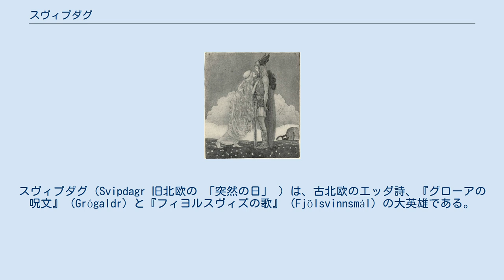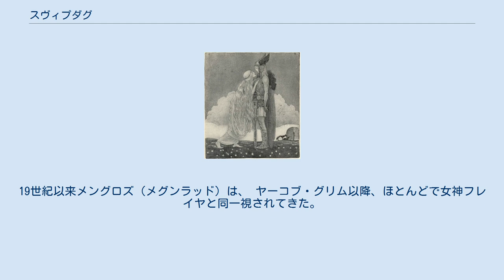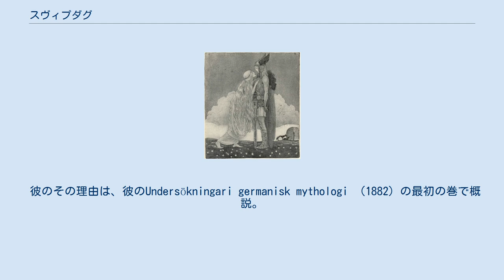スヴィプダグ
スヴィプダグ（Svipdagr 旧北欧の 「突然の日」 ）は、古北欧のエッダ詩、『グローアの呪文』 (Grógaldr) と『フィヨルスヴィズの歌』 (Fjölsvinnsmál) の大英雄である。
彼は北欧神話最大の英雄の一人。
 北欧神話、ゲルマン神話に登場する英雄で小人アウルヴァンディルと白鳥の乙女グローアとの間に産まれた男。
 スヴィプダグは、 継母の言いつけで、彼の「運命の花嫁」である女神メングラッドMenglöðの愛を得る旅路につく設定となっている。
 この一見不可能なタスクを達成するために、彼はニヴルヘイムの亡母グローア （ スノッリのエッダにも登場するヴォルヴァ）の墓を訪ねてネクロマンシーによって召喚し、の墓を訪ねて呪文を教えてくれと頼んだ。
グローアはスヴィプダグの苦難を防ぐ9つの呪文を授け、最初の詩は突然終了。
 2番目の詩の最初に、スヴィプダグはそれからメングラッドMenglöðを探して9つの世界を旅した。
そしてヨートゥンヘイムでメングラッドの舘〈暑さを保つもの〉リュルにたどり着く。
そこで門番によって謎のゲームで尋問される（霜の巨人になりすましている ）。
門番はオーディンでグリームニルの言葉 47ではフィヨルスヴィッドFjölsviðrの名前であるが、オオカミ猟犬ジェリとジフールを伴って城、その住民およびその環境に関する一連の18の問答の末、スヴィプダグは最終的に、ゲートが一人の人物のみで開くことを学習する。
 正体を明らかにすると、城の門が開き、メングラッドと結ばれた。
 冬の戦いでは、勝利の剣を冥界から取り戻し、母の敵であるハールヴダンに戦いを挑んだ。
 また、この剣でトールに挑み、ミョルニルの柄を追って撤退させたことから、アースガルズの神々に迎えられた。
 亡き母グローアの守りの呪文の力を借りて、ベリの城からフレイとフレイヤを救い出した。
 のちに海竜に化けたところをハッディングに殺された。
 Svipdagという同じ名前おそらく同じ人物が散文エッダのプロローグ、 ハイムスクリングラ 、 ゲスタダノラムなどでも、 フロールフ・クラキ王の仲間の一人になっている。
 ゲルマン神話は女神フレイヤの夫、スヴィプダグが神々から呪いを受け、竜の姿にされて行方不明になってしまった時、フレイヤは泣きながら世界中を探して歩き、その涙が黄金になったのだ、という物語がある。
父をソルビャルトとする説も。
19世紀以来メングロズ（メグンラッド）は、 ヤーコブ・グリム以降、ほとんどで女神フレイヤと同一視されてきた。
 スウェーデンの学者ヴィクトル・ ライドバーグは子供向けの本Our Ours 'Godsagaで、SvipdagrをFreyjaの夫Óðr/Óttarと特定。
 彼のその理由は、彼のUndersökningari germanisk mythologi （1882）の最初の巻で概説。
 これらの詩について詳細にコメントした他の学者には、 Hjalmar Falk （1893）、B。
Sijmons and Hugo Gering （1903）、Olive Bray（1908）、 Henry Bellows （1923）、 OttoHöfler （1952）、 Lee M. Hollander （ 1962年）、 ロッテモッツ （1975年）、 アイナーエラフールスヴェインソン （1975年）、キャロラインラリントン（1999年）、ジョンマッキンネル（2005年）らがいる。